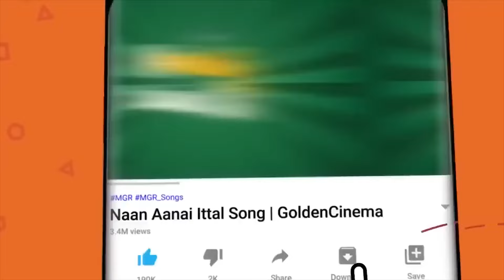கண்ணதாசன்-வாலி வரிகளில் மனம் விரும்பும் எம்.ஜி.ஆர் பாடல்கள் | MGR Hit Songs